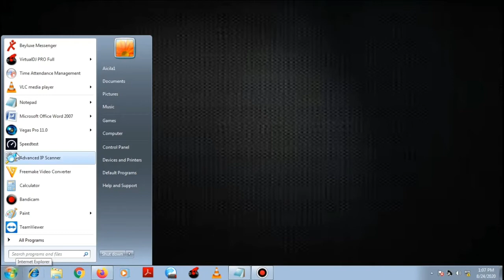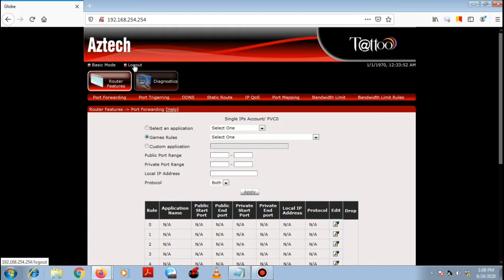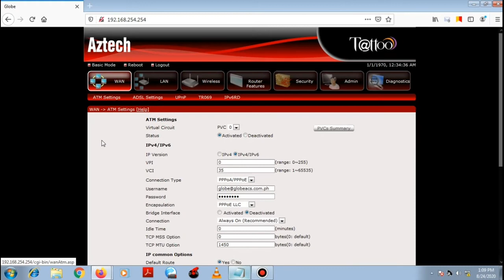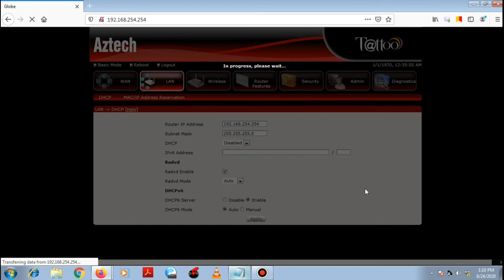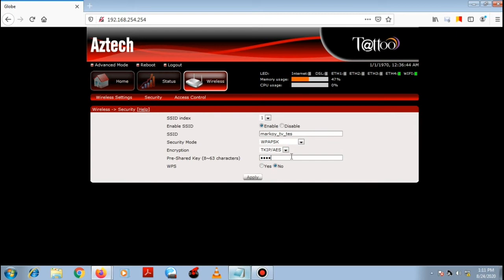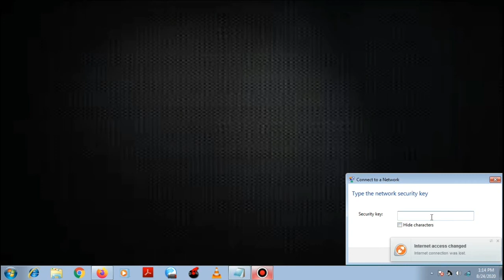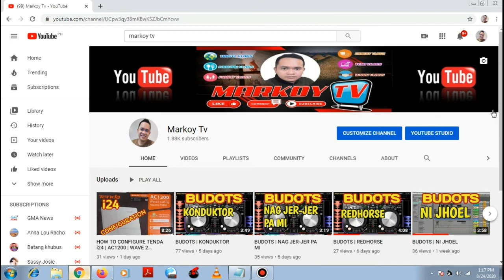EXPAND WIRELESS COVERAGE USING GLOBE TELECOM OLD DSL WIRELESS MODEM ROUTER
Tutorial on how to configure old wireless modem router to expand wireless coverage at home...This old wireless modem router act as an Access point..

User Access:

username: user
password: user

Admin access:

username: admin
password: 3UJUh2VemEfUtesEchEC2d2e